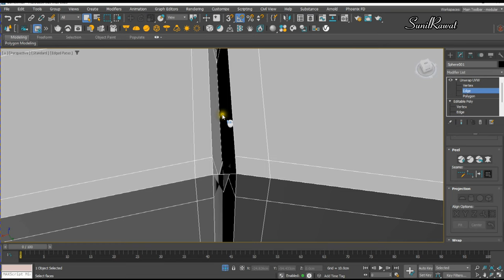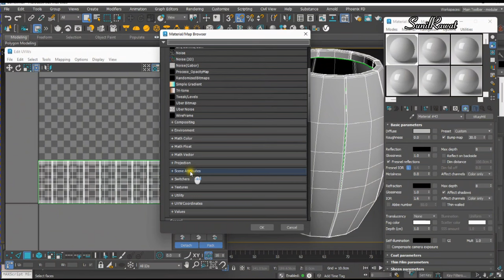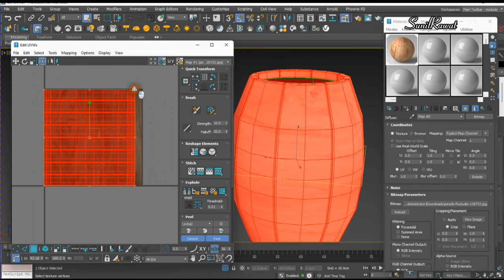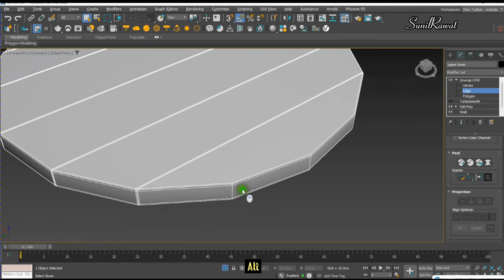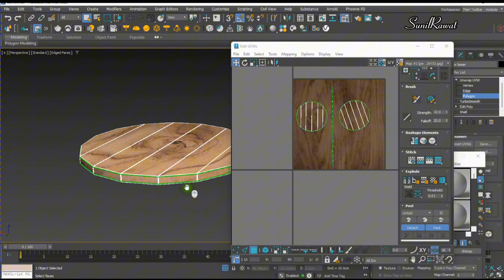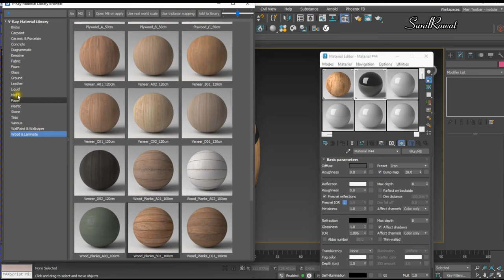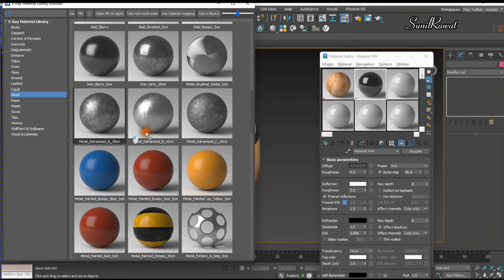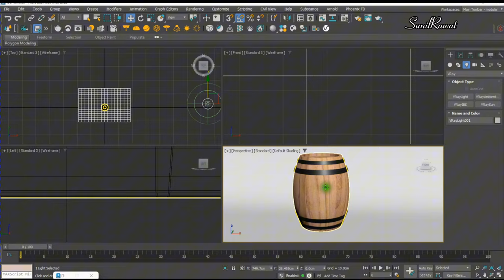Texturing Barrel in 3ds max | woodworking 3dmodeling #3dexturing